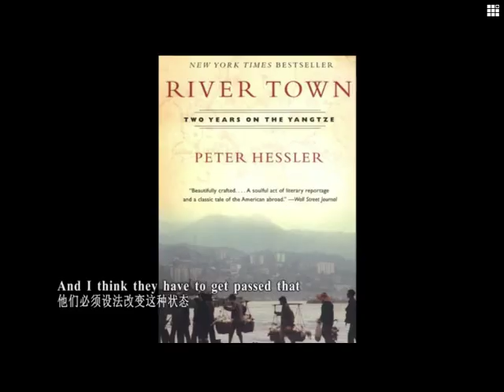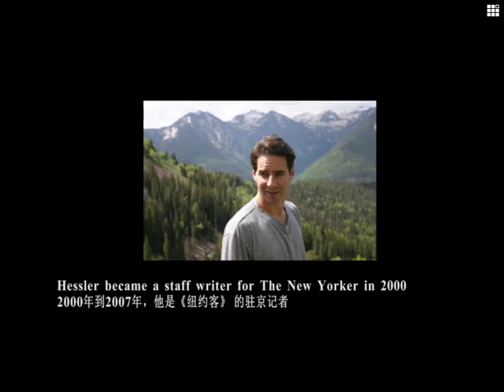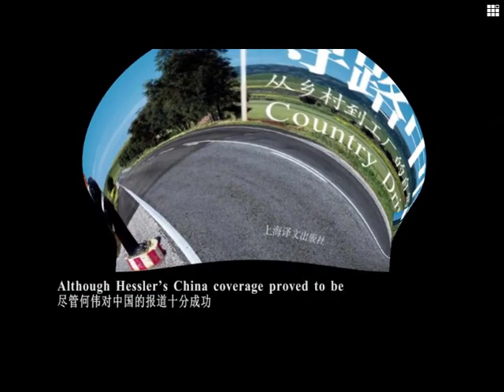Peter Hessler: capturing essence of Chinese society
Peter Hessler had spent over a decade living in and reporting China before he moved his family to Egypt. His China trilogy -  "River Town,"   "Oracle Bones"  and  "Country Driving"  - has been met with great success. He has thus become known as one of the best-known China writers.China View recently met with Hessler in Beijing, where he came to promote his essay collection "Strange Stones."